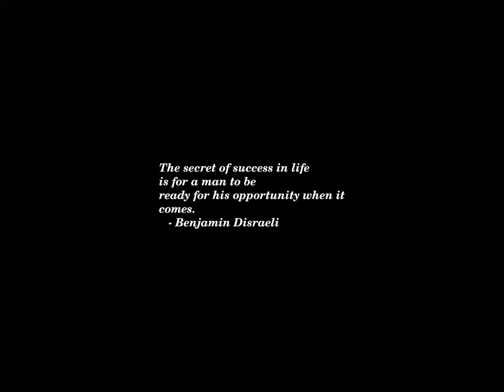Sunset Time-lapse: Wednesday, May 22, 2024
Today's headlines:

Buzzfeed Shares Soar As Vivek Ramaswamy Becomes 4th-Largest Shareholder

Lack of staffing led to 'deeply concerning' conditions at federal prison in Oregon

Sunak Announces U.K. General Elections for July 4

Democrats urge DOJ to rescind Trump-era opinion on execution drugs

Israel recalls ambassadors after Norway, Ireland and Spain say they'll recognize Palestinian state

California bill would require new cars to beep at speeding drivers

DOJ accuses antiabortion groups of blocking access to Ohio clinics

The MacArthur Foundation wants bold solutions to big problems — the prize is $100M

Comer, Porter target foreign earnings of presidents, family members